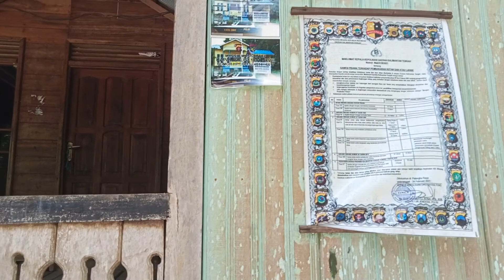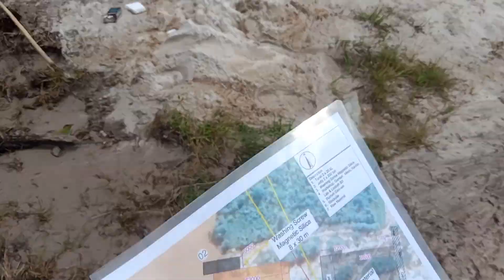Silica sand mining in Kalimantan Tengah Indonesia Part 01, Site Assessment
Site assessment silica sand mining di kalimantan tengah Part 01.
menceritakan bagaimana proses perjalanan begitu juga dengan hal" apa saja yang perlu diperhatikan menurut versi kami.

Hal yg sangat perlu diperhatikan, karena memiliki izin PE tidak menjamin bisa ekspor, masih banyak aspek lain yg perlu diperhatikan :

1) apakah pemilik tambang yg diajak kerjasama dengan pemilik PE tersebut semua dokumennya valid.

2) valid dalam artian, perusahaan IUPOP tambang memiliki RKAB 2022, ada deposit terukur, tidak ada tunggakan pajak, tunggakan IUP, Jamrek Jam PT, dll. Karena ada daftar perusahaan yg akan kena pencabutan izin apabila tidak menyelesaikan dokumen tersebut.

Kalau semua dokumen sudah lengkap dan tidak masuk dalam daftar teguran ESDM, boleh dilakukan penjajakan.

Apakah sudah ada yg ekspor? Menurut data yg saya punya, belum ada.
Hal ini mungkin karena masih dalam penjajakan, masih produksi, masih pembahasan kontrak, masih instalasi mesin, masih menunggu RKAB 2022, dll.

Pajak Ekspor sampai saat ini tidak ada.
Tapi ada pajak penghasilan PPH22 sebesar 1,5% dari nilai kontrak jual beli.

Izin untuk SPE ekspor pasir silika hanya bisa dikeluarkan atas nama pemilik IUPOP atau IUP Pengangkutan Penjualan Mineral Non Logam. Tinggal cek saja apakah IUP nya terdaftar di Modi atau tidak.